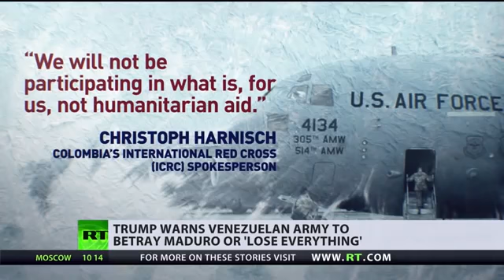Trump issues stark warning to Venezuelan military, Maduro hits back at Nazi style speech